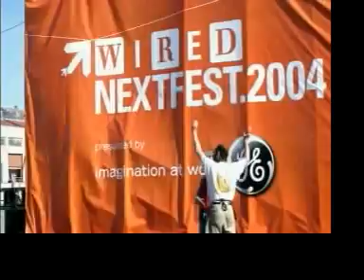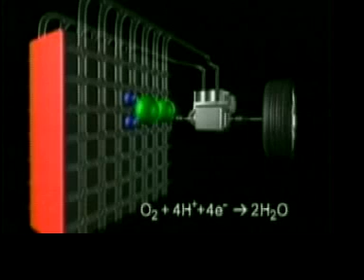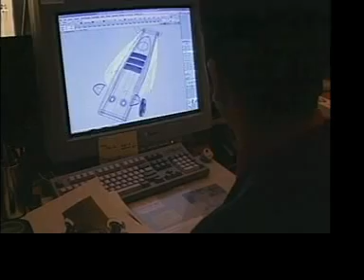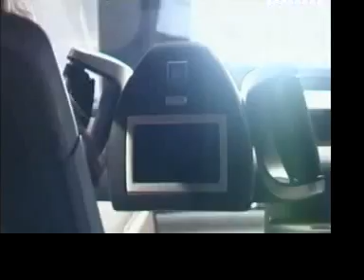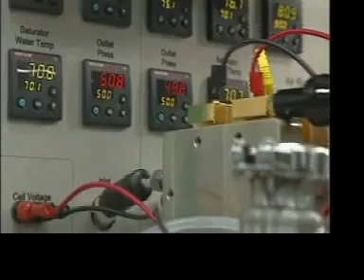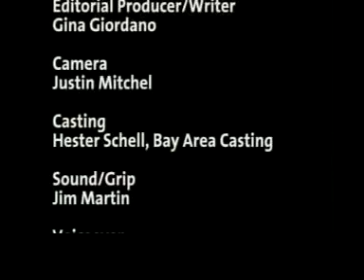Fuel Cells: Driving the Future